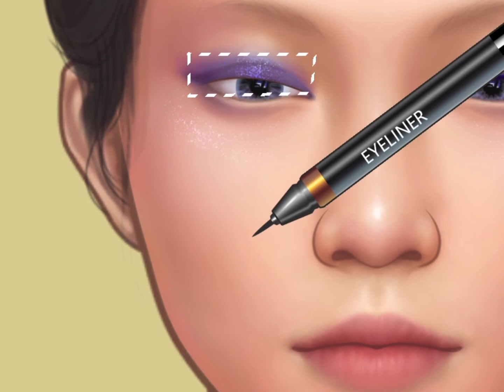[ASMR] BRUNETTE GIRL MAKEUP ANIMATION TRANSFORMATION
ASMR MAKEUP ANIMATION | AMAZING TRANSFORMATION | LONG HAIR

This makeup can be a inspo for you in those days when you don't know what makeup you want to wear.💋